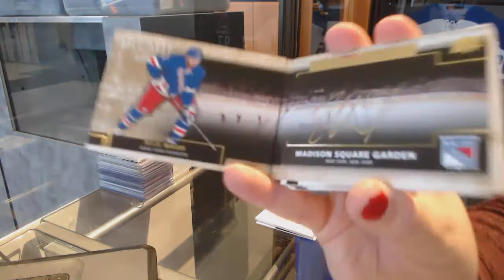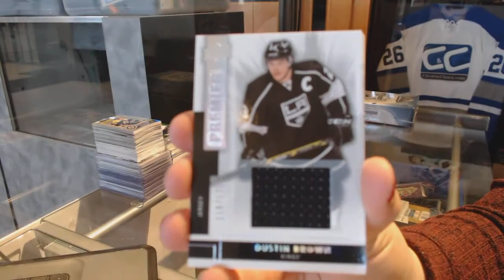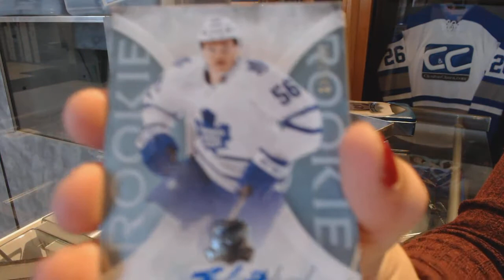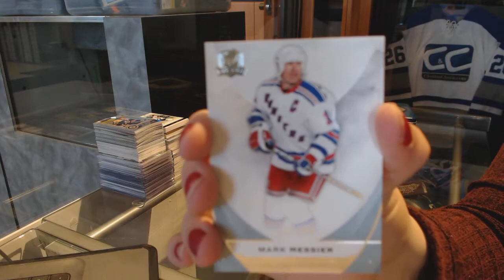14-15 UD Premier & 15-16 UD The Cup Hockey Box Break - C&C GB #7182